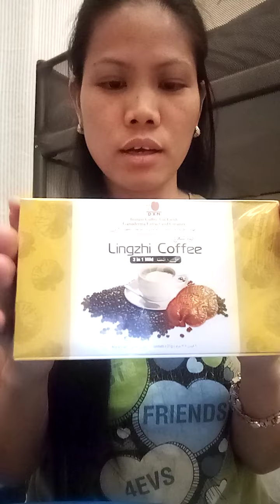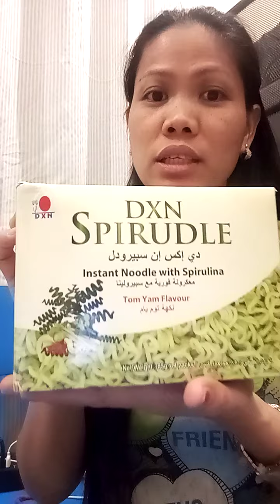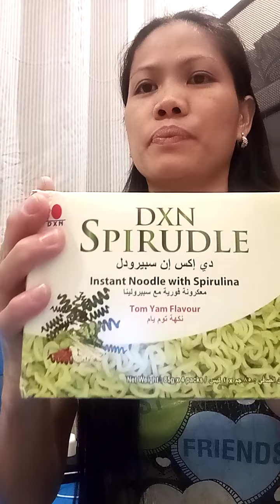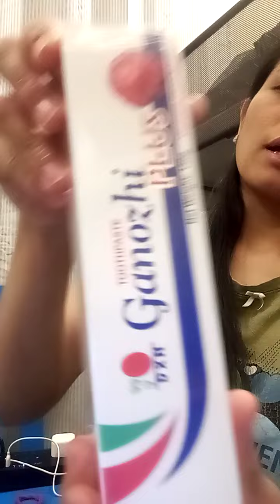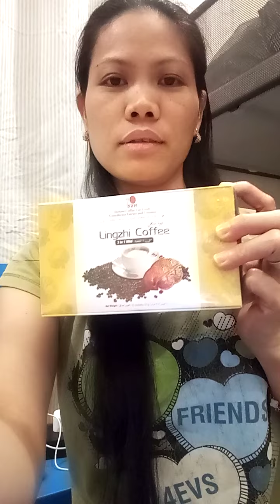unboxing product from dxn. By Cathy Broncano